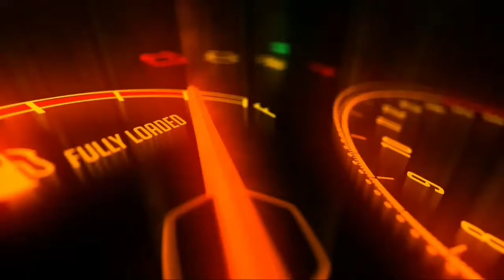BMW X5 xDrive SportX Plus SUV Launch in India I Price I Features